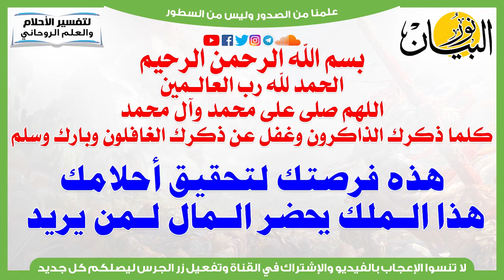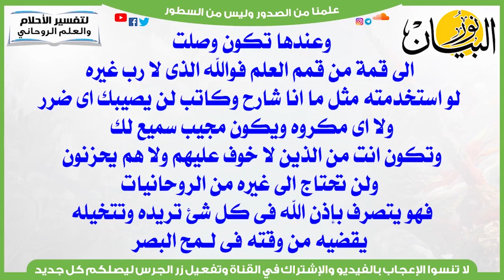هذه فرصتك لتحقيق أحلامك هذا الملك يحضر المال لمن يريد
استنزال ملك مسلم يعطيك مال وذهب ونفقة بشرط أن لا تخبر أحدًا عنه ويكون هذا سرًا
تحضير خادم يعطيك مال فى يدك مصروف يوم بيوم أو سنة كاملة يحضر بصفة فقير وإن أحبك يأتيك فى منزلك
بدوح شمليخ نفقة ( شمليخ يابدوح ) رياضة بدوح لأول مرة على النت  فائده للقبول مجربه مرارا وهى عظيمة الفعل سريعة الاجابه دعوة بدوح (وهي للمحبة أمر عظيم) بدوح لجلب المال
جلب_المال جن_مسلم تحضير_جن_مسلم جلب_المال MAMA2020